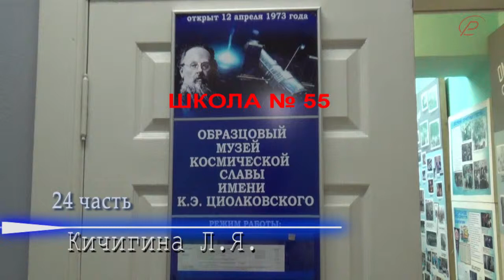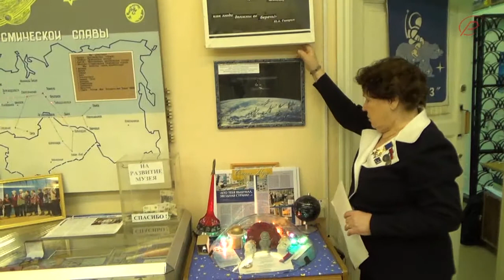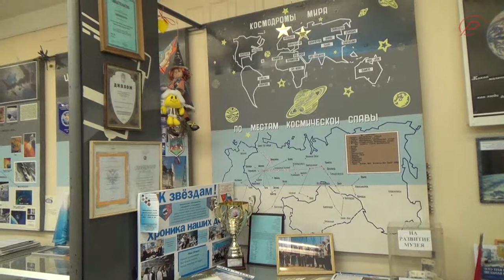Музей космической славы Школа 55 Кичигина Л Я 24 часть